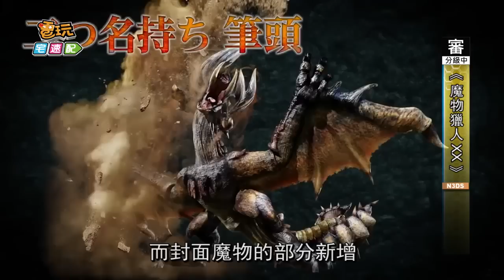《魔物獵人 XX》2017年3月狩獵解禁 6大要素全新參戰_電玩宅速配20161102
《魔物獵人》官方在日前預告了線上發表會時間，而新作揭曉跌破許多獵人們的眼鏡啦，
Capcom在「Monster Hunter Direct」線上發表中，
正式公開《魔物獵人》系列新作，也就是 《魔物獵人 XX》（Monster Hunter Double Cross），並不是傳聞中的《魔物獵人5》
這次《魔物獵人 XX》共有 6 大全新要素， 甚至連狩技、主要魔物從原本 4 個增加為 6個，
所以擔任本次發表活動的主持人《魔物獵人》系列製作人「辻本良三」一人四化，外加代表新《魔物獵人 XX》製作人「小嶋慎太郎」二人化，總計 6「人」共同揭開新作情報。
直播發表的主要內容為揭曉新增的要素，包括一個「Brave Style」還有一個看起來很像抓著火藥桶的狩技類型，就連貓獵人也有新增狩技，接近整合獵人的狩技風格。
追加的要素還有「遺群嶺」、「龍識船」等等，以及令獵人們為之瘋狂的「G級任務」也含在其中。而封面魔物的部分新增「鏖魔角龍」、「銀翼の凶星」主要的兩支全新魔物，讓X增添了新的體驗。
《魔物獵人 XX》將於 2017 年 3 月 18 日開賣，支援《魔物獵人 X》存檔繼承，以及《魔物獵人 物語》兌換納比露的隨行艾路防具，獵人們趕快趁這段空檔練練手感，迎接新《魔物獵人 XX》的到來吧。

(C)CAPCOM